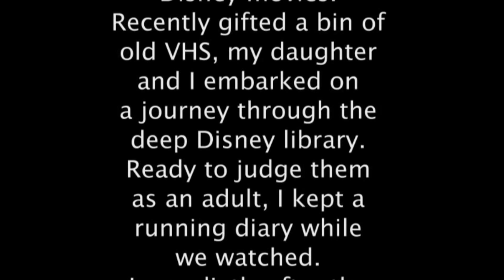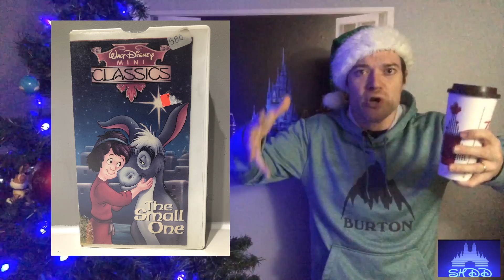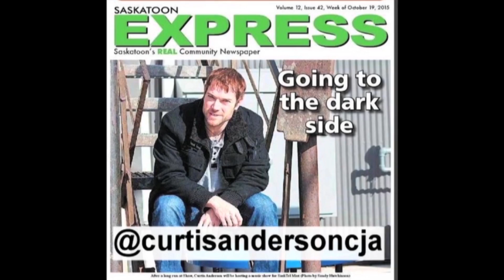SHDD Ep 116 The Small One - One Take No Jump Cuts - Disney VHS Review - Stay at Home Disney Dad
Disney dipping their toe into Christian storytelling may feel weird by today’s standards, but man, I remember watching religious cartoons like this each December when I was little and those are warm, warm, childhood memories.

The Christmas season continues on SHDD with The Small One.

The journey through the deep bin of Disney VHS continues so please hit subscribe and come along for the ride as we continue to watch and review one of these a week until the bin is empty.